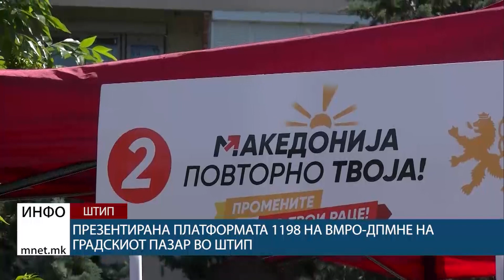Презентирана платформата 1198 на ВМРО-ДПМНЕ на Градскиот пазар во Штип